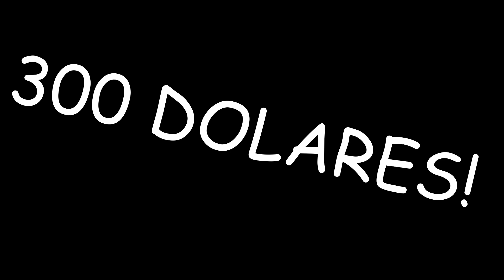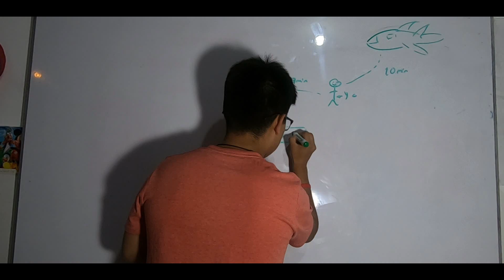TIPOS DE J1 EN WORK AND TRAVEL | JuniorAC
Hola que tal gente solo quiero decir FELIZ NAVIDAD !!!

CIERRE DE PEDIDOS 22 DE DICIEMBRE HASTA LAS 10 PM